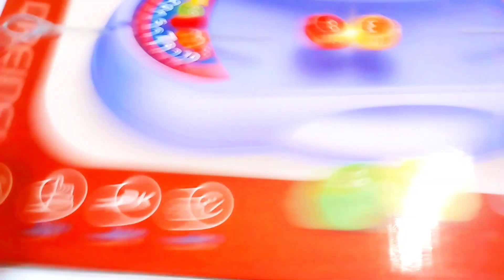🌈 Cool Dreidel Big Battle